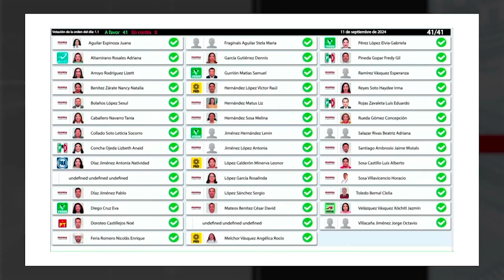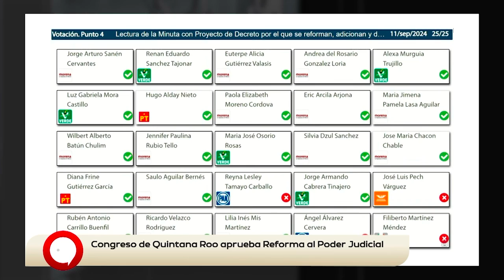Ratifican reformajudicial en Estados tras aprobación de reforma en el Senado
SPRInforma | Tras la aprobación de la ReformaJudicial en el Senado, la iniciativa fue enviada a los Congresos locales para su discusión. Oaxaca, Tabasco, QuintanaRoo y Veracruz se convirtieron en los primeros en respaldar el dictamen de ReformaConstitucional al PoderJudicial.